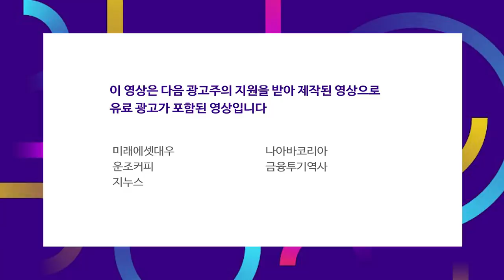유럽 코로나 다시 창궐.. 증시 흐름 깨나